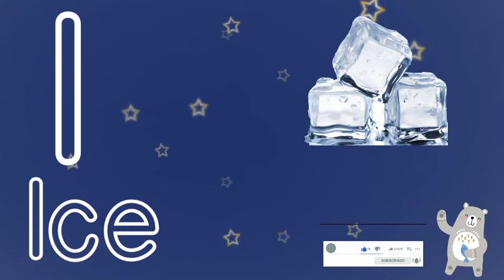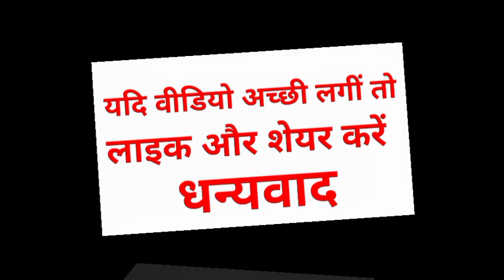Abcd abcd A for Almond, B for Ball, English Varnamala,HINDI ALPHABETS, Ku Ku tv learning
हेलो दोस्तो,

त्र   ज्ञ )

2 Ka Table for Children Song The E-Learning India | 2 Table Song | Online Math Education